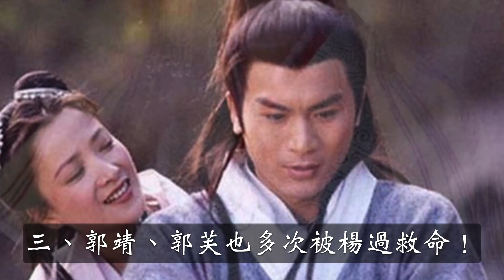金庸為何不寫楊過的結局？一個細節證明他沒退隱，結局比郭靖慘